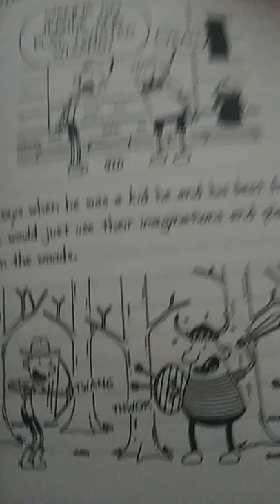book:diary of a wimpy kid old school